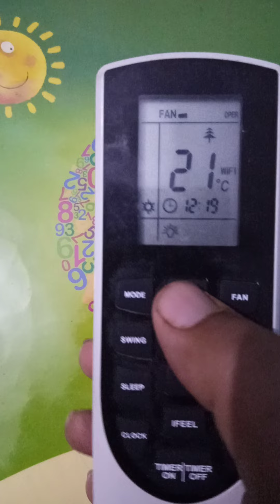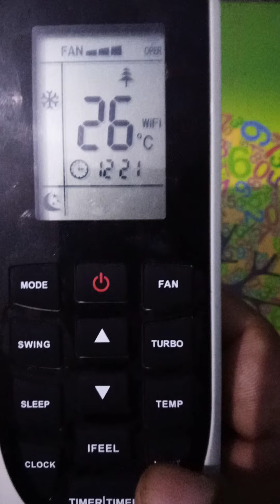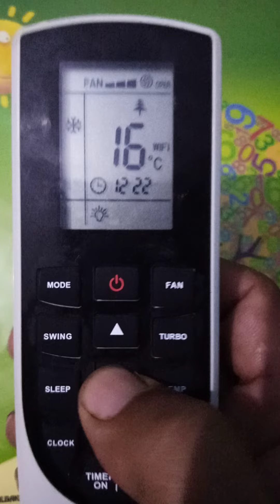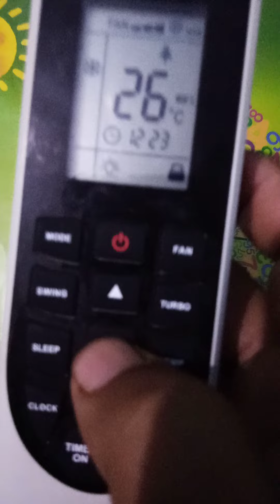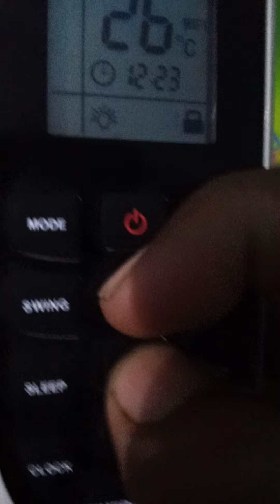How to use split ac gree inverter remote full setting & features in urdu/hundi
How To Use Gree AC Remote Control Function /Grey AC WiFi Configuration .

Hi,
I will take You abput Gree  ​​ac all Function Of Gree ac remote Control .I hope you like this video thank you so much